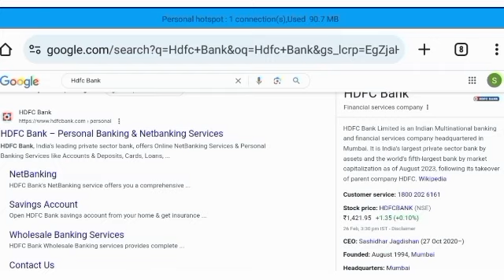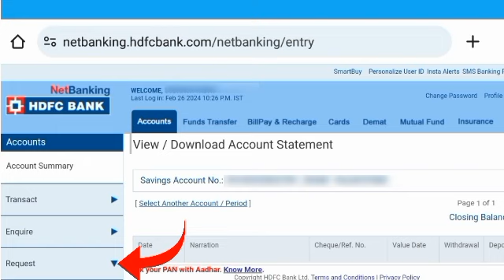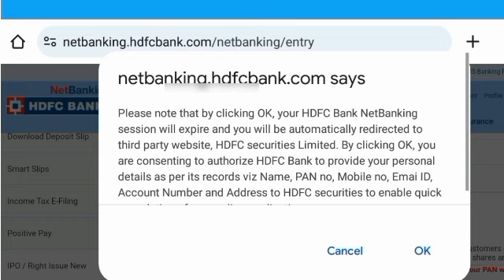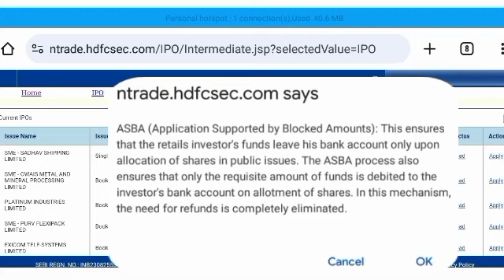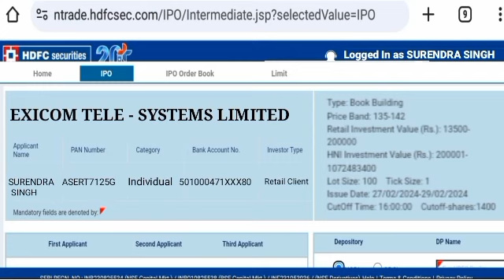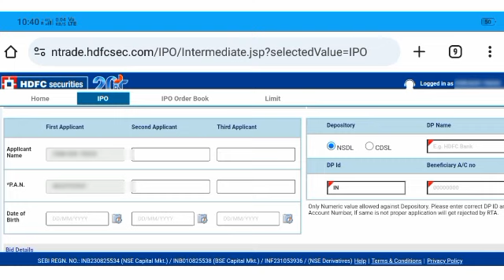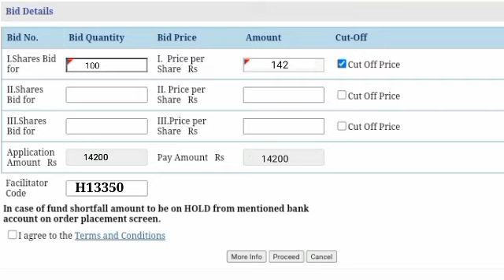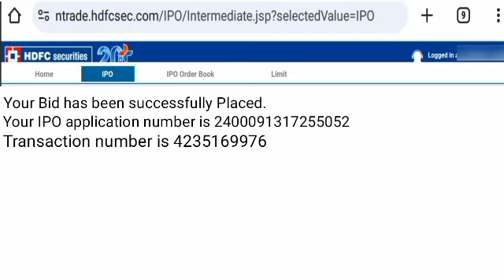How To Apply Exicom Tele Systems IPO By HDFC Bank NetBanking। Exicom Tele Systems IPO Apply ।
How To Apply Exicom Tele Systems IPO By HDFC Bank NetBanking। Exicom Tele Systems IPO Apply By HDFC Bank NetBanking @techyadav6926

Dosto,Is Video Me Aap Ko Batauga Ki Kaise Aap HDFC Bank NetBanking Ke Dwara Exicom Tele Systems IPO Ko Apply Kar Sakte Ho ।

Video Ko Last Tak Dekhe v Video Me Batay Huy Procedure Ko Follow Karte Huy Easily IPO Apply Kare।

IPO Apply Me Kisi Bhi Prakar Ki Koi Bhi Query Ho To Comment Box Me Jarur Likhe.